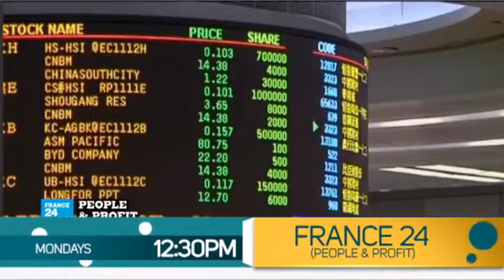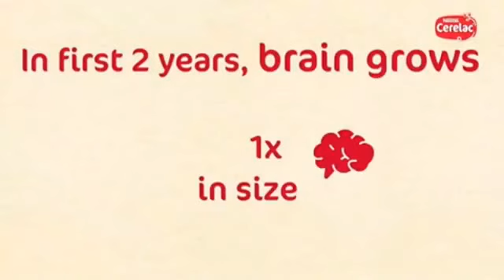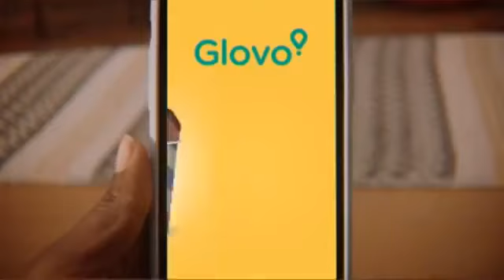The Economy Is Under Good Management - Freddie Blay | Xpressive | GHOneNews